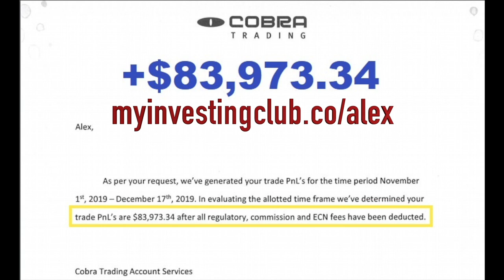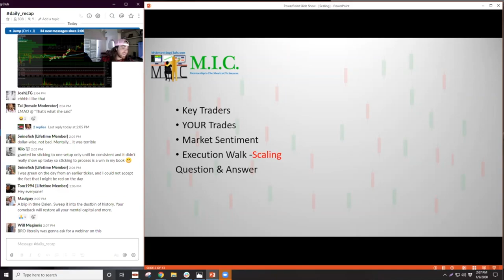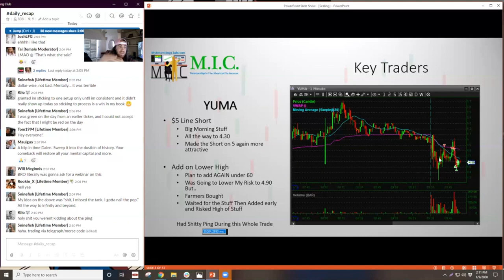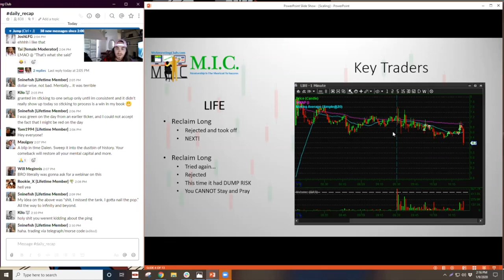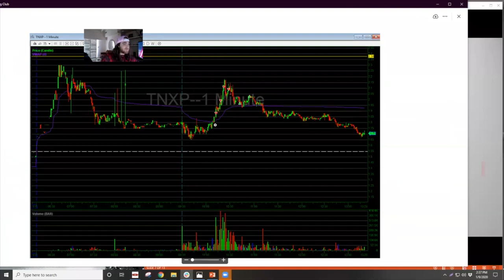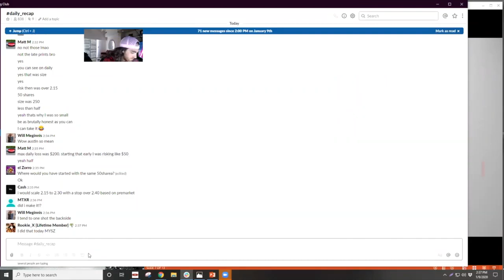How To Scale Into A Trade | MIC Strategy Webinar | Ep. 30 [PREVIEW]